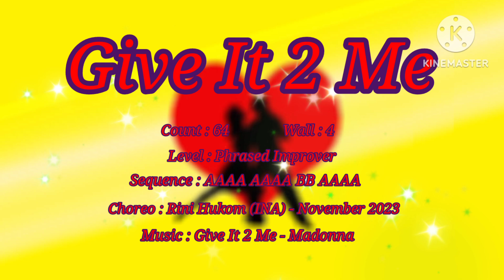Give It 2 Me - Line Dance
Count : 64
Wall    :  4
Level  : Phrased Improver
Choreo : Rini Hukom (INA) - November 2023

Sequence : AAAA AAAA BB AAAA